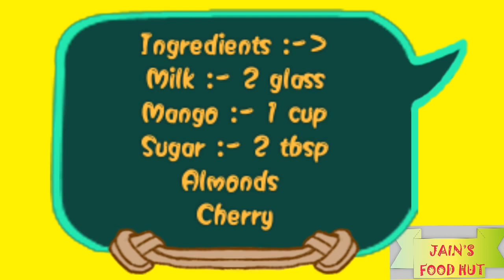How to make Mango Shake in just 2 minutes || JAIN'S FOOD HUT